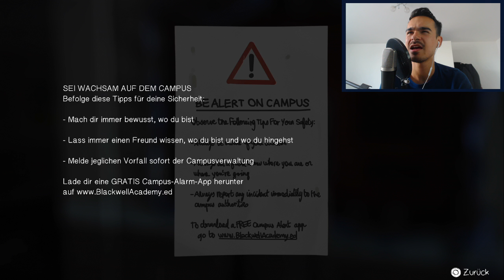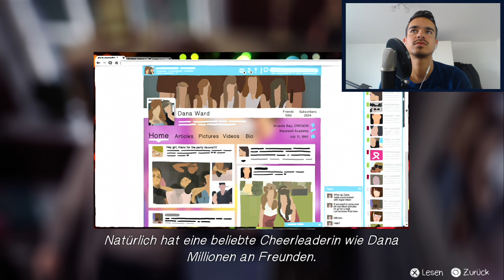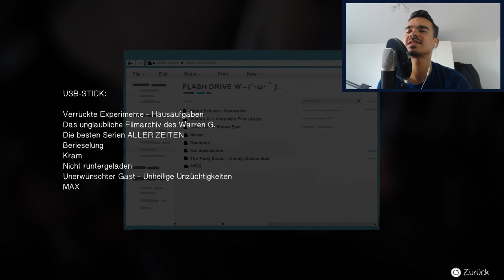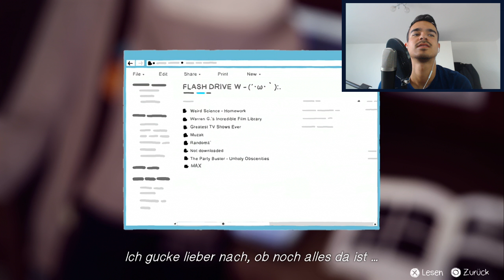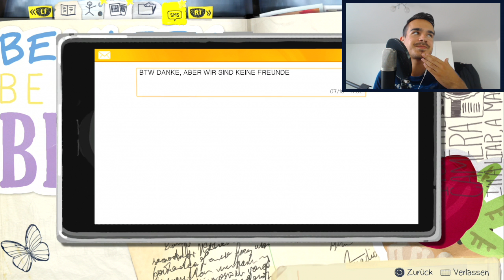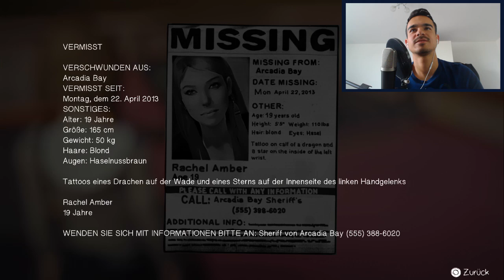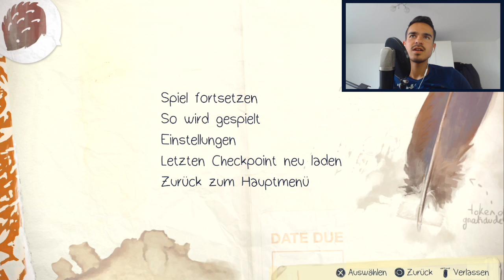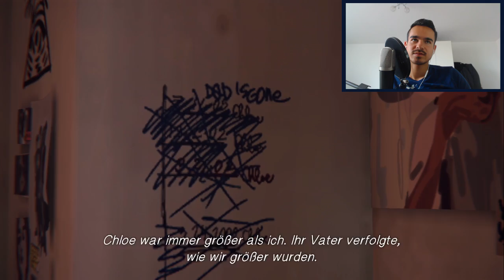LIFE IS STRANGE : Let's Play #3 [FACECAM] - WAS EIN GEILES SPIEL !!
Carglass Soccer Cup
- Am Samstag, dem 1. Juli 2017 am Kölner Geißbockheim auf dem Trainingsgelände des 1. FC Köln
- Fußballturnier für einen guten Zweck (Einnahmen werden für Kinder/Jugendliche aus Südafrika verwendet)
- Der Eintritt kostet 2 Euro (wer unter 14 ist, kommt umsonst rein)

Viel Spaß mit dem 3. Life is Strange Let's Play Freunde.